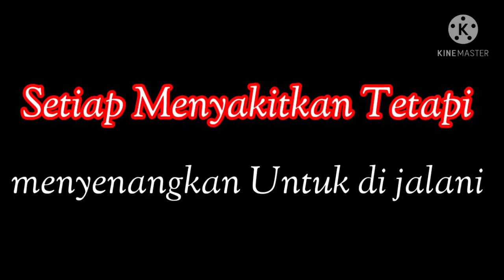GachaClub •`Seasons •` || GCMV || By : Black Blue_Gacha Wolf ``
Assalamu'alaikum Nanasvers UwU // Btw... NanasVers itu... nama penyebut penggemar :v hehe So.. yeah.. Video ini... GCMV yang isi nya awal mula aku ngeyoutube :v Hew hew

Apk :
-Kinemaster
-Ibis paint x
-Capcut
-Photo layer
-Gacha Club

Editor By : Black Blue_Gacha Wolf